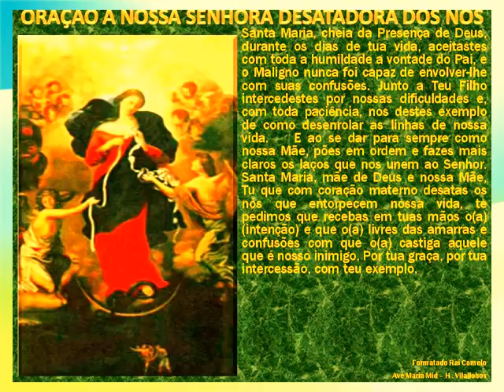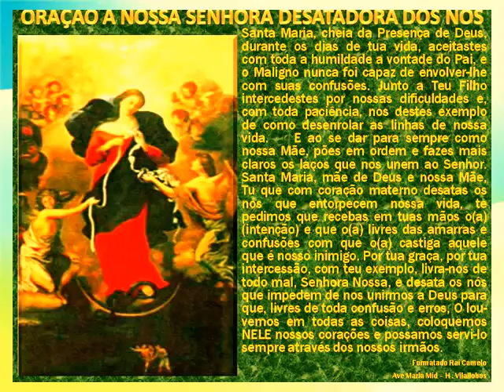Oração a nossa senhora desatadora dos nós # 3248 .AVI todos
Nossa Senhora Desatadora dos Nós, deve ser muito milagrosa , a quantidade de Santinhos deixado nas recepções e igrejas é grande POR QUE ALCANÇOU A GRAÇA manda imprimir milheiros